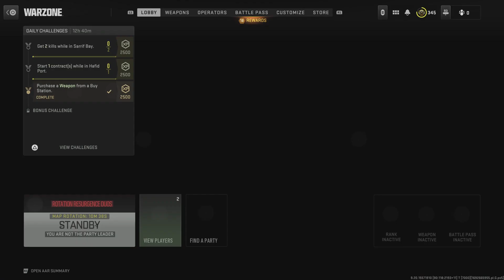Call of Duty: Modern Warfare II_20230822122753